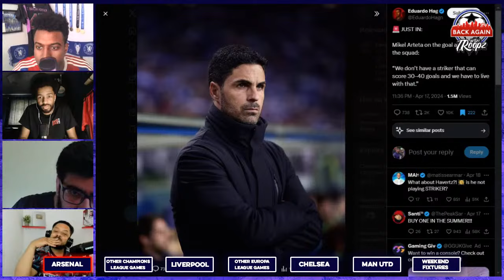Arsenal, City & Liverpool OUT Of Europe, FA Cup Weekend & Wolves Next For Gunners | Back Again